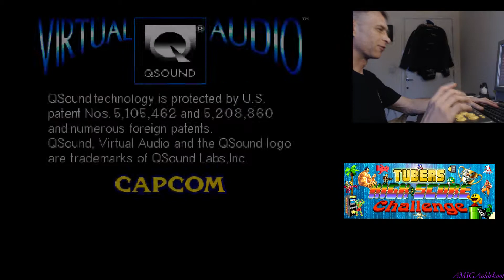Tubers High Score Challenge - 1944 Loop Master